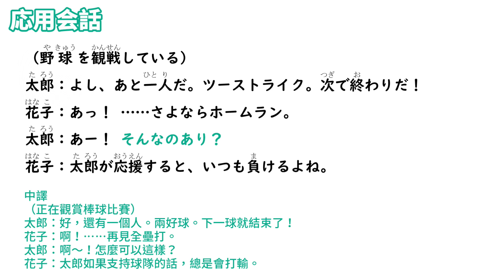【毎日一句】そんなのあり？（生気吐槽篇）